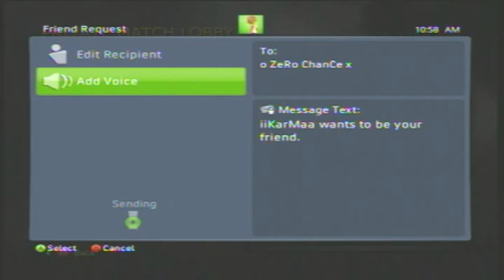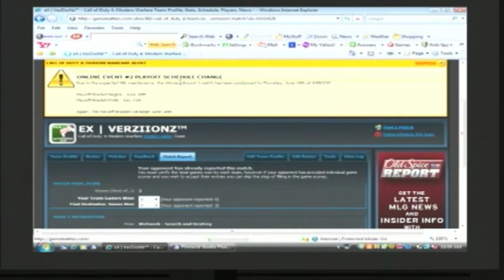No Show#1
o ZeRo ChAnCe x Neva Showecd Up In Time.